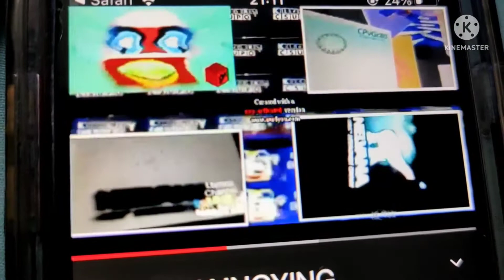14 de junio de 2022